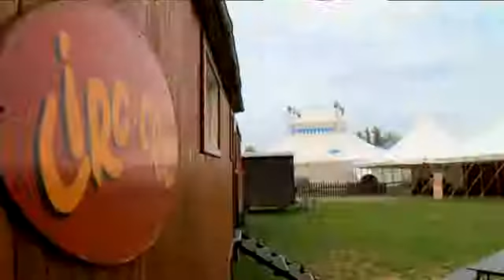TV3 Ànima FESTIVAL DEL CIRC CRIC